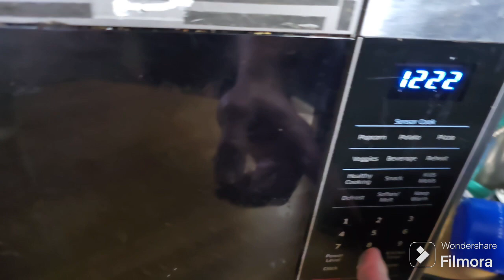Making the sandwich. Yuck it's Moldy!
Watch as I prepare a great surprise bagged lunch for my Daughter. Think she'll like it? Maybe she'll share with her friends. Don't you wish you were her friend?
Nasty sandwich to go. The best for school lunches and field trips.